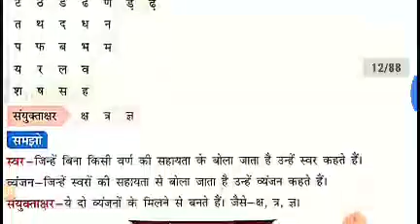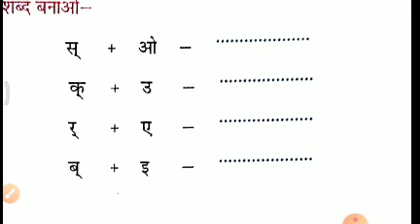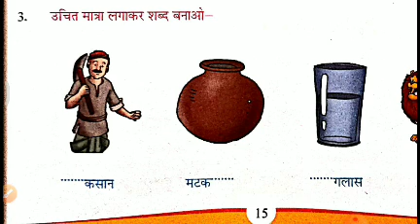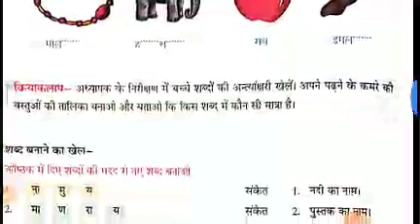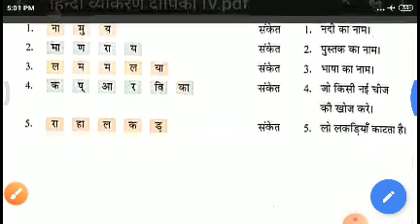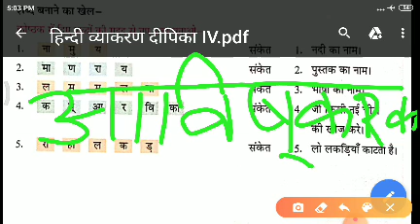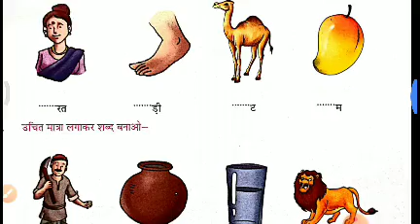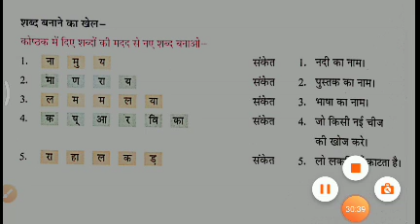Class IV Hindi 25-04-2020 by Mr Sunil Kumar